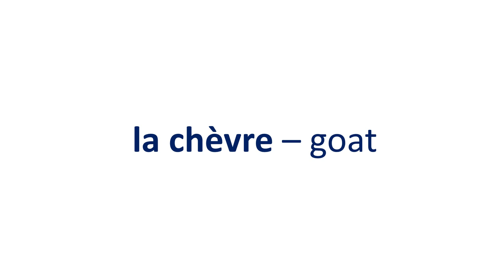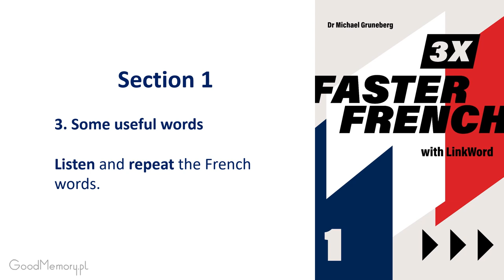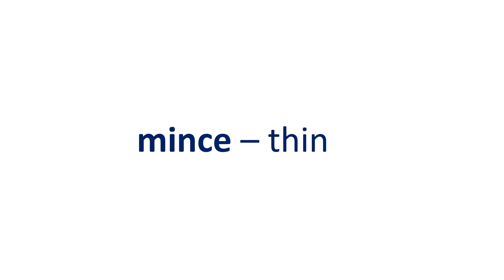French 1 Section 1 Listen and repeat